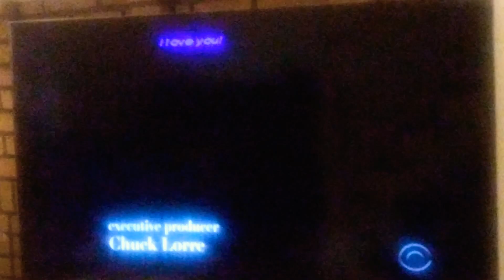CBS Split-Screen Credits (11/19/20) Incomplete) #2)